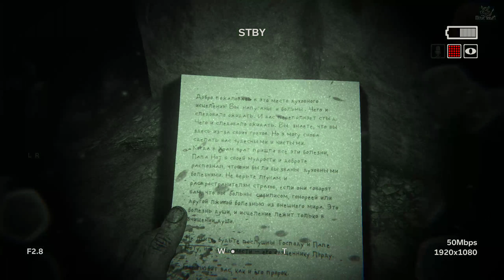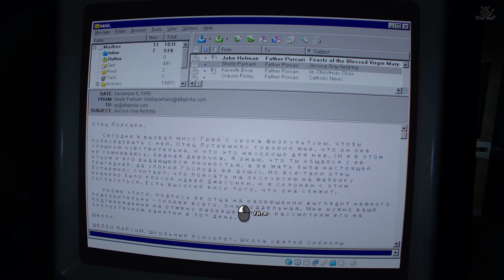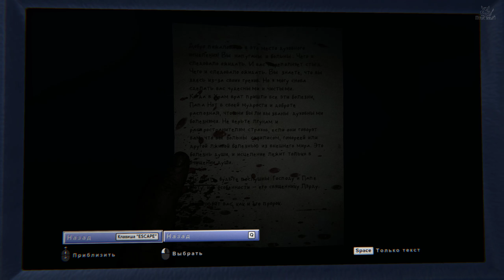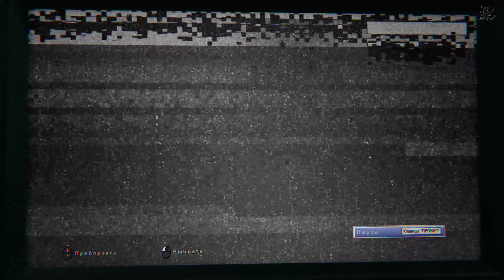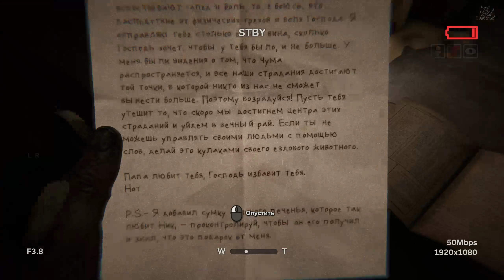Outlast 2 - [#5] Поехавшие Сифилитики